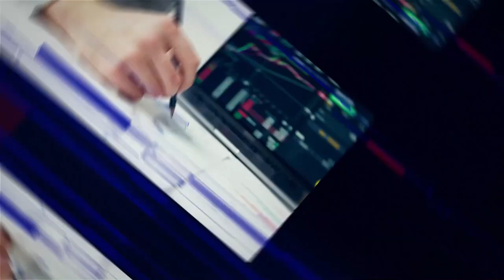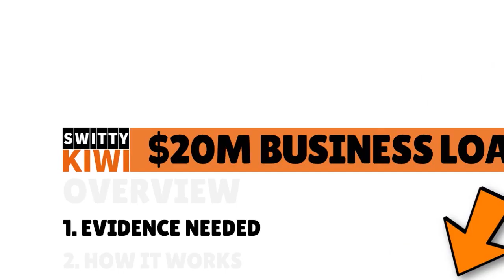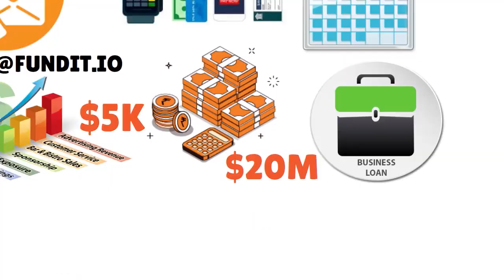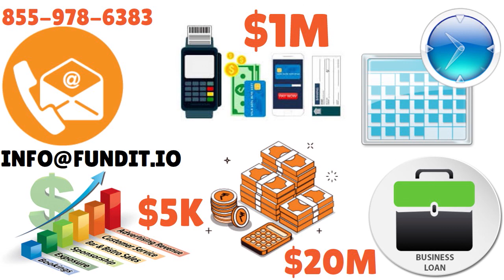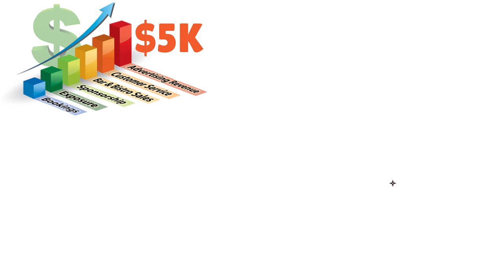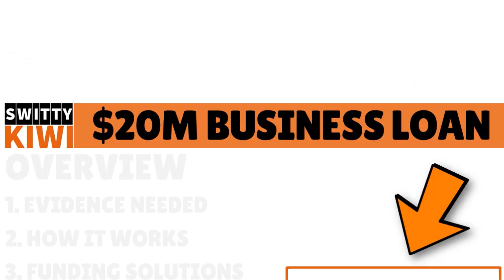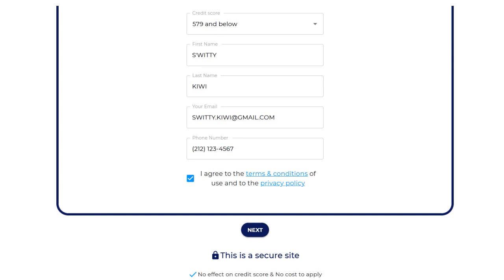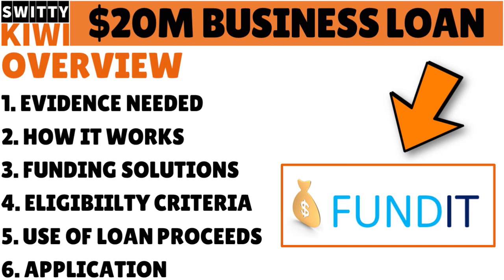$20M FUNDIT NO-CREDIT-CHECK BUSINESS LOAN. No Collateral. No PG. Funds in 12 Hrs Min🔶CREDIT S2•E568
$20M FUNDIT NO-CREDIT-CHECK BUSINESS LOAN. No Collateral. No PG. Funding in as little as 12 Hours. Check out Fundit's $20M business loan with no credit check, no collateral and no PG.
🙋GOT QUESTIONS ON THIS TOPIC OR OTHER DEBT-RELATED MATTERS? WE'VE GOT ALL THE ANSWERS YOU NEED. WE CAN HELP YOU TODAY.
Given how "crazy" 2020 was (Covid-19, economic crisis, unemployment, etc.), we’ve set up a FREE DEBT MANAGEMENT CLINIC to help millions of Americans and businesses manage their debt and understand what it takes to quickly pay down debt and increase their credit scores.
📆OFFER VALID YEAR-LONG. OUR DEBT EXPERTS ARE READY TO HELP. 17 CPAs, 7 personal-finance specialists, 28 certified financial planners, 3 mortgage underwriters and 10 debt settlement lawyers will answer all relevant questions in a timely manner, including those related to:
- CREDIT CARDS FOR INDIVIDUALS AND BUSINESSES
- PERSONAL LOANS AND LINES OF CREDIT
- BUSINESS LOANS AND LINES OF CREDIT
- MORTGAGES
- SUSTAINABLE CREDIT SCORE IMPROVEMENT TECHNIQUES
▬▬▬▬▬▬▬▬▬▬▬▬ஜ۩۞۩ஜ▬▬▬▬▬▬▬▬▬▬▬▬▬